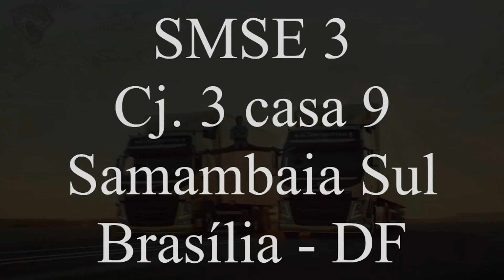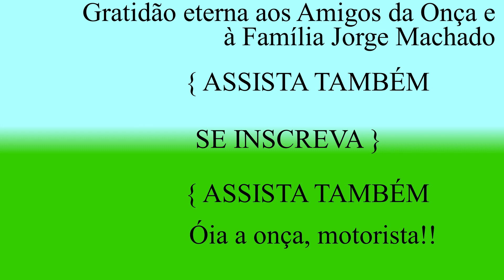TBT 13 DE OUTUBRO DE 2018